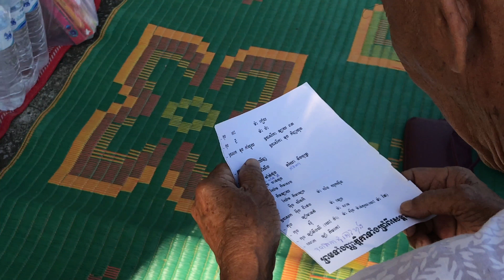ញោមនិមន្តបង្សុកូលឧទ្ទិសកុសលដល់បុព្វការីជន,We pray the Dharma During PHJUM BEN DAY OF KHMER CULTURE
27/09/2018ញាតិញោមនិមន្តបង្សុកូលឧទ្ទិសកុសលដល់បុព្វការី​ជនរបស់​ ឧបាសិកា​ ខុង​គឹមយ៉ាន​ និងឧបាសិកា​ ខុង​ មីឡាន​សូមបុណ្យកុសលនេះបានសម្រេសជាឧបនិស្ស័យរួចផុតចាកទុក្ខទាំងពួង​ សូមអនុមោទនា!